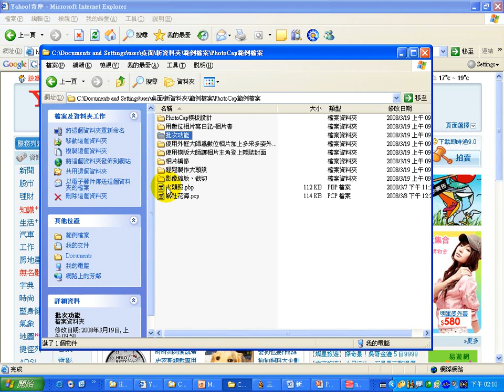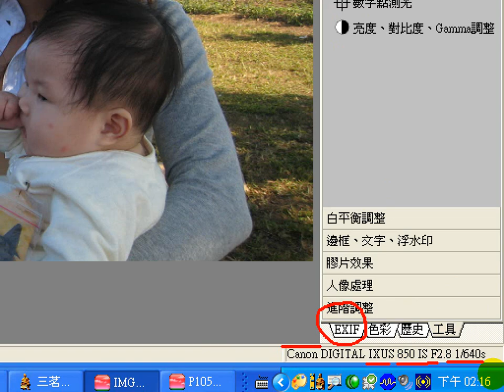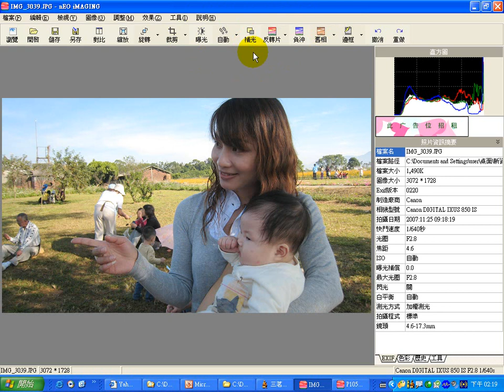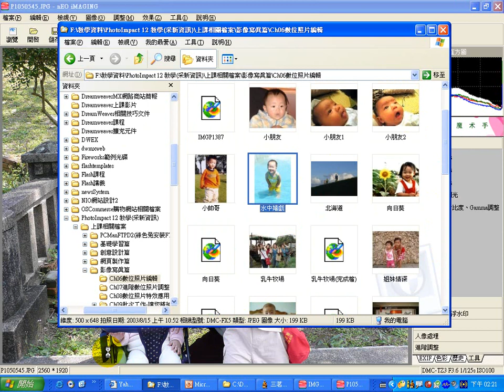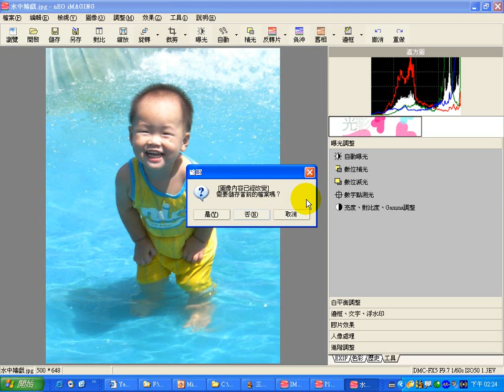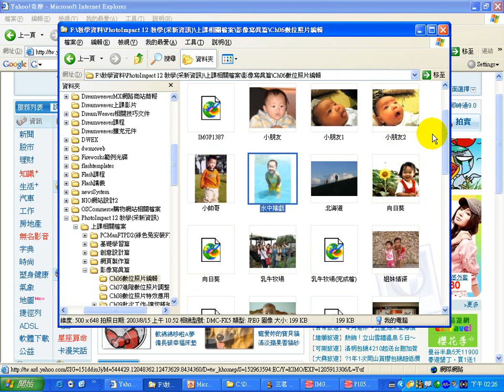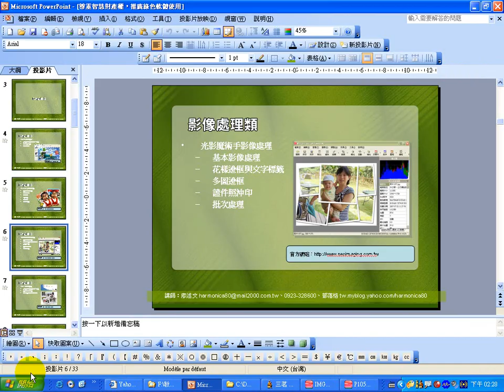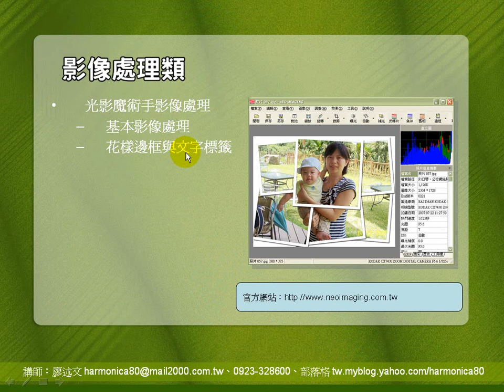光影 基本影像處理